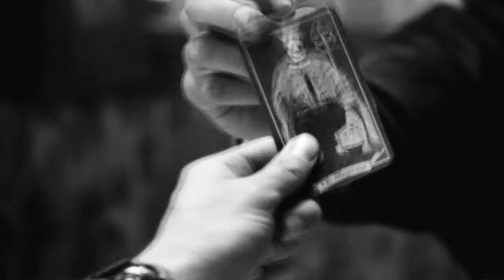Same Mistake - Sam & Dean Winchester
Fandom : Supernatural
Relationship :  Sam & Dean Winchester
Song info : at the end of the vid
spoilers : up to 9x13

I got the idea of this vid when I saw this wonderful vid about Sherlock  by Frozensify, if you haven't seen it go watch it immediatly, you wouldn't regret it. It's pure beauty.

 I tried to make something after episode 13 because i was very confused by the plot. Wtf is happening in Sam's and Dean's minds? I don't know. There is a lot of contradictions in their speech, which I guess is done on purpose (by the writers) but still ... I don't understand what happen since 9x01 so... maybe I missed something. Feel free to explain your opinion if you want.
What are we suppose to understand ? Are we just suppose to feel bad ?
This is my attempt to trying to make sense in all that pain.